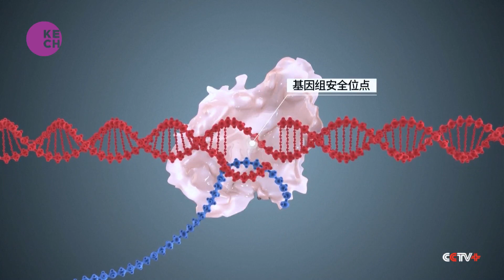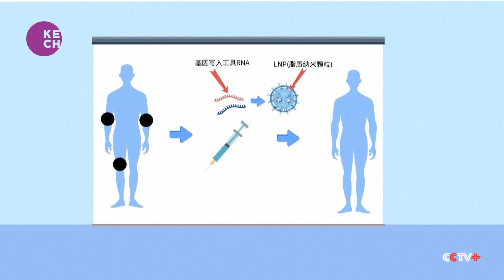Chinese Researchers Achieve Breakthrough in Precision Gene Editing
Researchers at the Institute of Zoology, Chinese Academy of Sciences, led by Li Wei, have made significant advancements in precision gene editing. This breakthrough could enhance the accuracy and efficiency of genetic modifications, opening new avenues for research and potential applications in agriculture and medicine. The team aims to further explore the implications of this technology for improving crop resilience and treating genetic diseases.